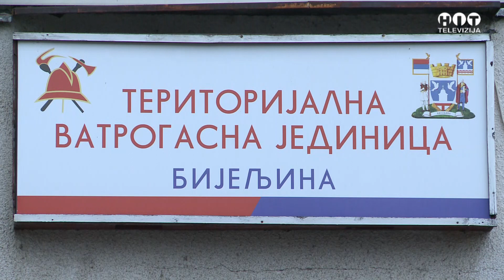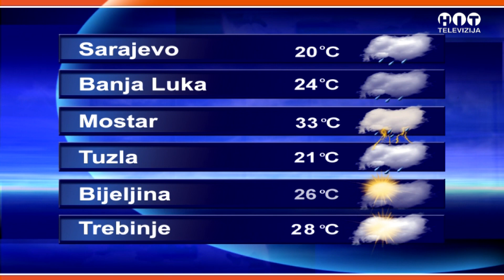Objektiv - 24. Avgust 2021 / Hit Televizija Brcko